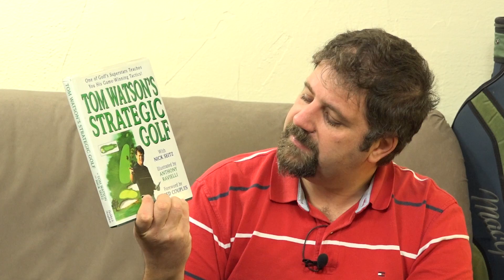Stratégie de jeu au golf : la méthode 666 pour jouer moins de 80 (ou 90)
Dans cette vidéo :
- Pourquoi les stratégies classiques vous mettent trop de pression aux mauvais moments mais pas assez aux bons
- Pourquoi la stratégie des 18 bogeys n'est pas la meilleure pour réussir à jouer moins de 90 et encore pire à jouer moins de 80
- Les 3 blocs à remplir pour réussir votre score tout en vous gardant des jokers à utiliser tout au long du parcours

La stratégie classique met trop de pression et dès que vous jouez un double bogey (ce qui arrive même aux pros !) alors, la pression devient vraiment très forte.

Une fois que vous avez créé cette stratégie à votre niveau, alors vous pouvez vous concentrer sur les bases :
Mettre vos départs sur le fairway
Assurer les seconds coups
mais surtout être bien concentré sur les approches et les up & downs.

C'est une nouvelle manière d'arriver à mieux gérer vos parcours.

Inspiré de @GolfSidekick

Vous voulez améliorer votre score rapidement ? Découvrez si votre putting vous coûte des points.

Vous voulez gagner en régularité dans votre swing ? Regardez l'erreur n°1 des golfeurs amateurs et apprenez comment la corriger en 5 minutes :